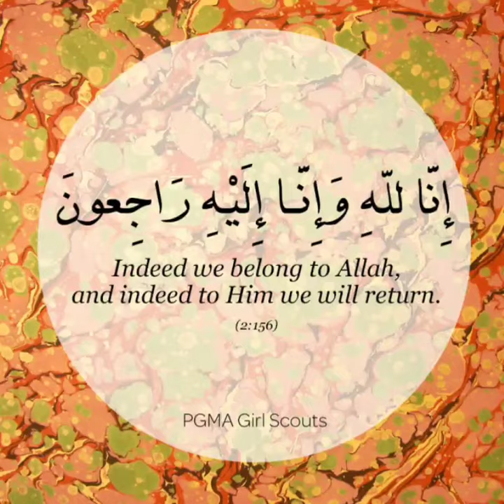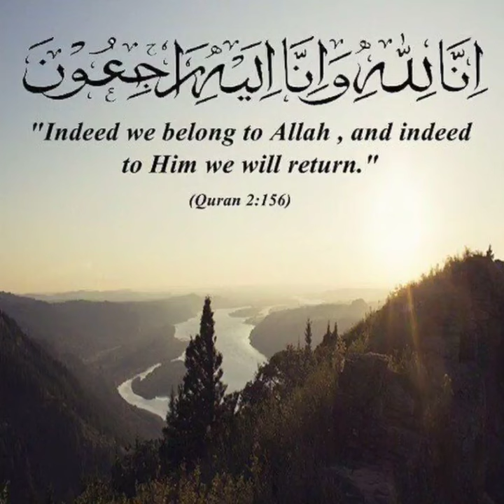🕊Ya Ummi ra journey home⚘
Ya Ummi (RA)🌹

Her blessed journey to the hereafter ✨🌹✨
All praise and glory be to Allah Almighty 🤲🏼
Peace and blessings only Allah knows the number of 🌹 Be upon Nabi Muhammad 🤲🏼 صلي الله عليه وآله وسلم ❤️
Oh Allah please protect us all from all harm, seen or unseen 🤲🏼
Please keep us safe from all who try to harm us with us knowing or not knowing it🤲🏼
Grant us success here and in our afterlife ❤️
Bless our parents, give them light, comfort, good company, food, refreshing drink and bliss for eternity 🤲🏼❤️🌹
Ya Allah please ease our worry and anxiety 🤲🏼 Give us sakeena tu quloob and lighten our burdens🤲🏼
Oh You who hears what our hearts utter before it comes from our lips🤲🏼 Please keep us safe and allow us to accomplish task set for us and be among those whom are successful 🤲🏼❤️
امين يارب العالمين 🤲🏼
امين يارب العالمين ❤️
امين يارب العالمين 🤲🏼
As salaatu wassalaamu alaika Ya Rasulallah ❤️صلي الله عليه وآله وسلم

please help us reach our goal above !
press link above !
God Bless!